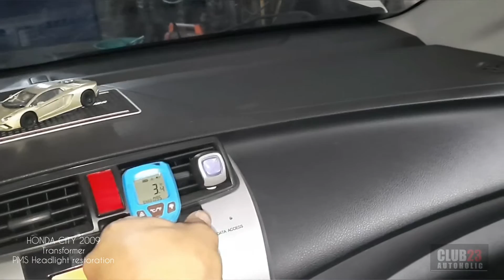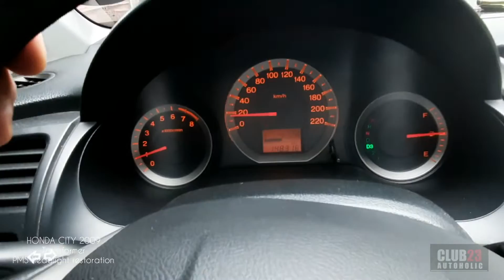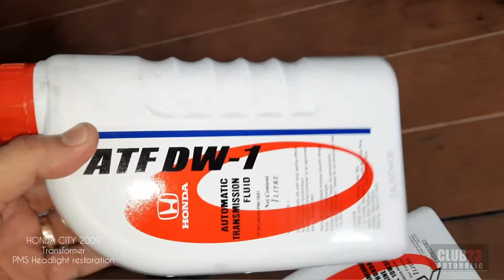Honda City 2009 PMS, Headlight restoration. Transformer